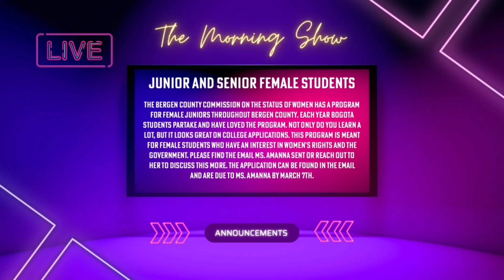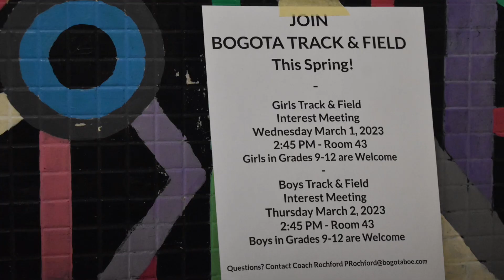Bogota High School - The Morning Show - 2.27.23